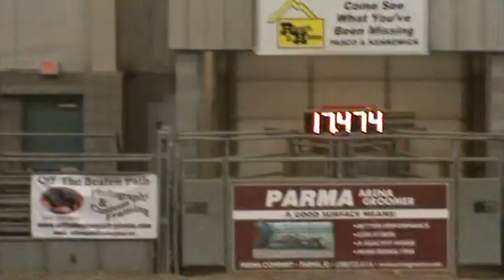Tiny 5-24-09 BRN4D Finals3.mpg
17.474 at BRN4D Finals on Tiny